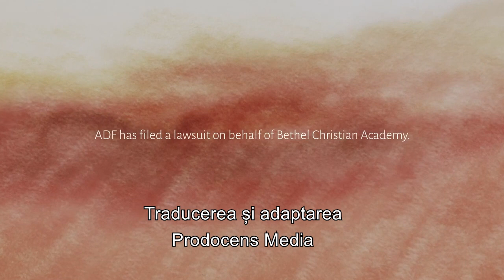Bethel Christian Academy din SUA pierde finanțarea datorită viziunii creștine